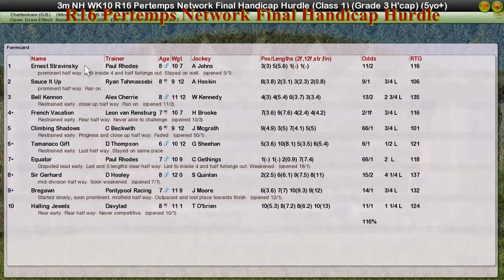NH WK10 R16 Pertemps Network Final Handicap Hurdle